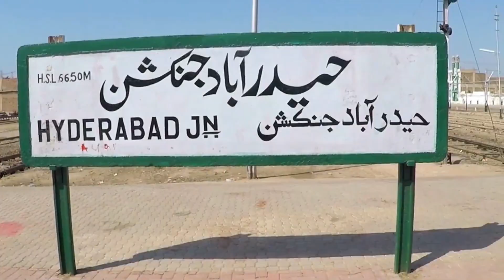Glimpses of Pakistan tour